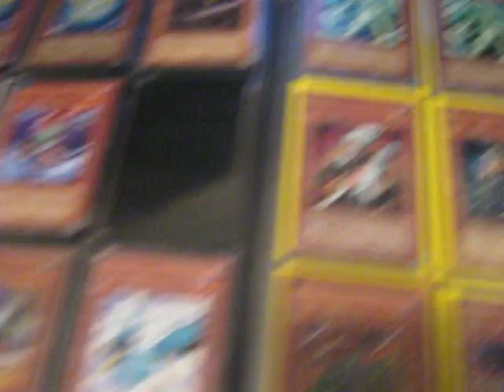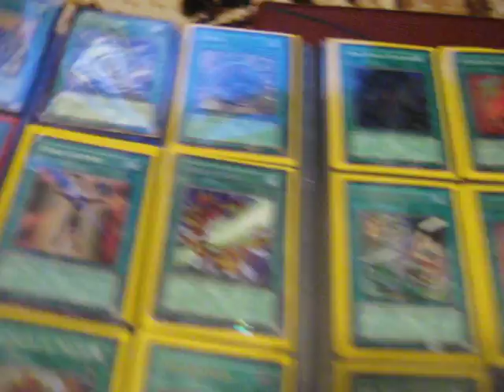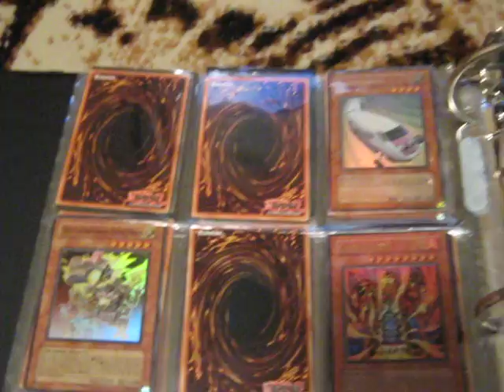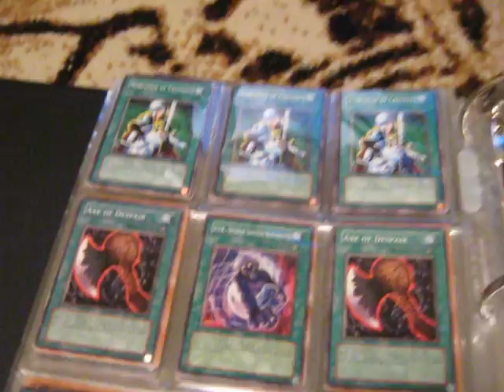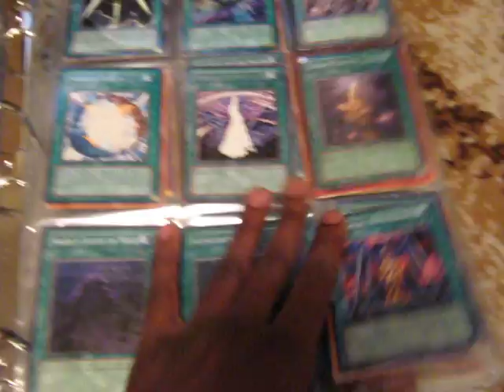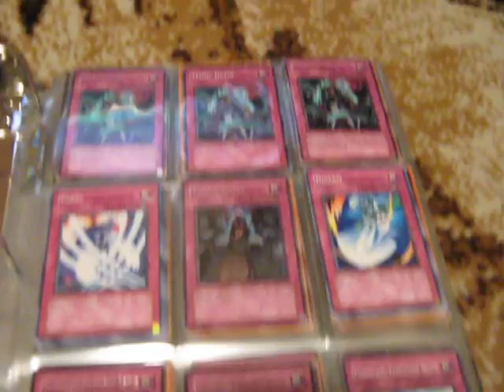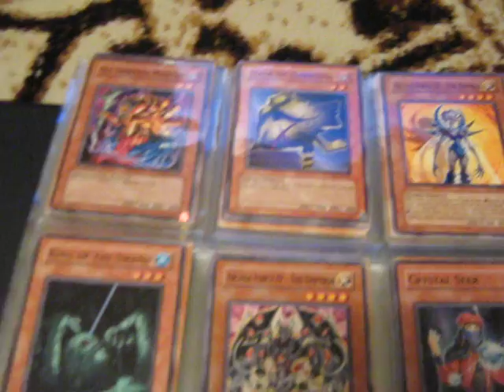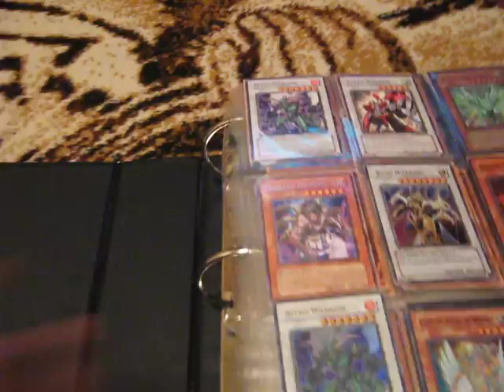Trade Binder Update 9/22/09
Hey guys. this is a trade binder update. Two of my trade binders. PM me with offers. Wants and rules are on my channel.

Trade/Sell Rules:

1) I do not send first or "at the same time." Once I receive your cards, I will upload a video and send off our part of the deal.
2) Please make a specific offer.
3) You are MUCH more likely to get offers accepted if you offer my wants.
4) All cards are near mint to mint unless otherwise stated.
5) I don't respond to crap offers (not enough time, sorry)
My Wants: (Major)

Money
Monster Binder
x Judgment Dragon (Secret or Ultimate)
x Charge of the Light Brigade
x Honest
x Garoth, Lightsworn Warrior (Super only)
x Doomcaliber Knight
x Black Whirlwind (Super only)
x Krebons (Super only)
x Gladiator Beast Samnite (Super only)
x Morphing Jar (Tp2)
x Blackwing - Vayu the Emblem of Honor
x Blackwing Armor Master
x Lumina, Lightsworn Summoner (Super only)
x Book of Moon (Super or common)
x Gravekeeper's Spy (Super only)
x Threatening Roar (Super only)
x Legendary Jujitsu Master (Super only)
x Bountiful Artemis (Super only)
x Icarus Attack (Super only)
x Dark Armed Dragon (Secret or Gold)
x Crush Card Virus
x Red Eyes Darkness Metal Dragon (SJ Promo)
x Magic Formula
x Ally of Justice Catastor (Duel Terminal)
x Goyo Guardian (Duel Terminal only)
x Regional Mats: Stardust Dragon/Assault Mode Win a Mat, Lightsworn 2010 Qualifier, Judgment Dragon Qualifier, Samnite/Sirocco 2009 Qualifier, Dark End Dragon Mat

Mid Wants:

x Destiny Draw
x Destiny Hero - Malicious
x Dark Grepher
x Mezuki
x Plaguespreader Zombie
x Burial From a Different Dimension
x Ehren, Lightsworn Monk
x Dimensional Prison
x Thunder King Rai-oh
x CP Holos

Low Wants:

x Tempest Magician
x Red Eyes Wyvern
x Mirror force
x Foolish Burial (throw in)
x My Body as a Shield (throw in)
x Allure of Darkness (throw in)
x Book of moon (throw in)